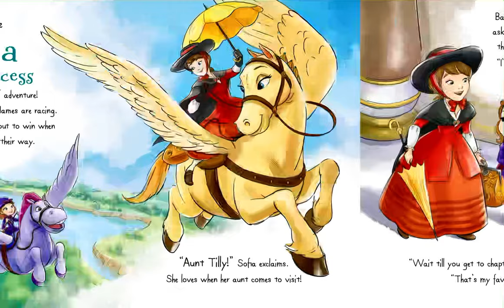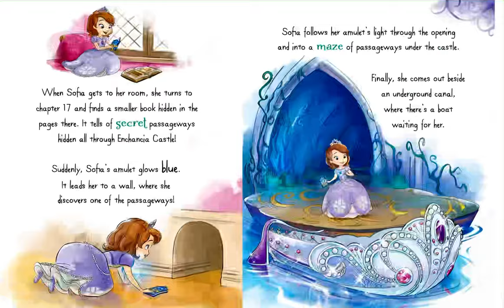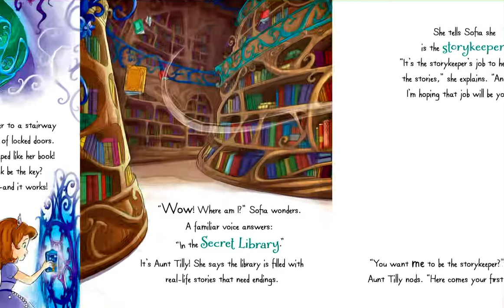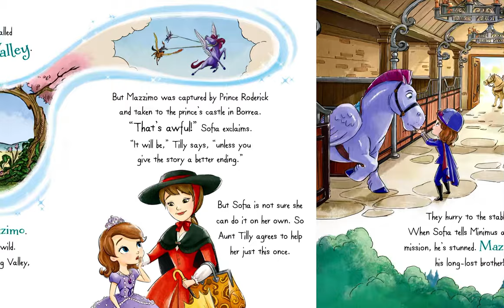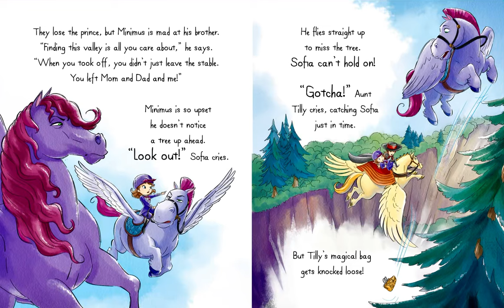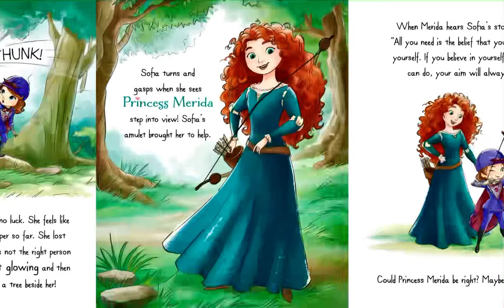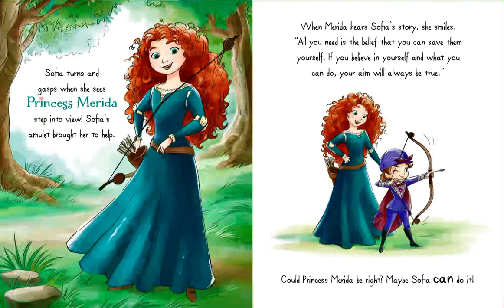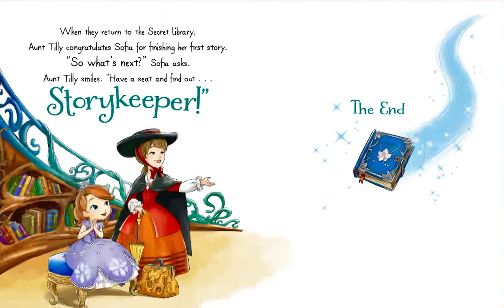📖 Sofia the First The Secret Library 📖 Stories for Kids Read Aloud [ READ ALONG VIDEO ]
Hi friends! 📖 Listen and follow along as K reads aloud Sofia the First The Secret Library by Craig Gerber and Catherine Hapka ( ages 3 - 8 ). Every weekday, we will read aloud a new kids book.

Sofia the First The Secret Library was illustrated by Grace Lee. This book was published by Disney Press in 2015. Join us tomorrow to hear a new kids book read aloud by K!